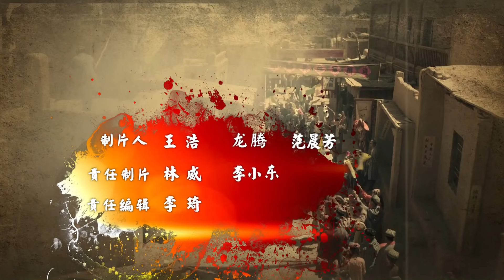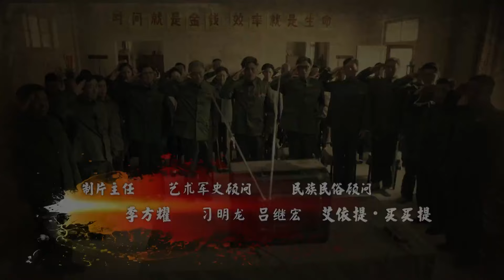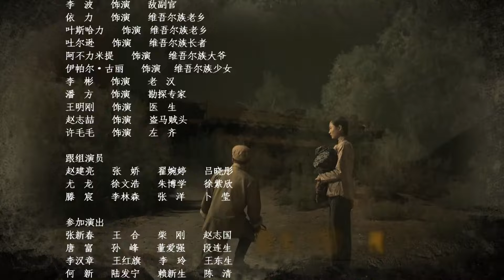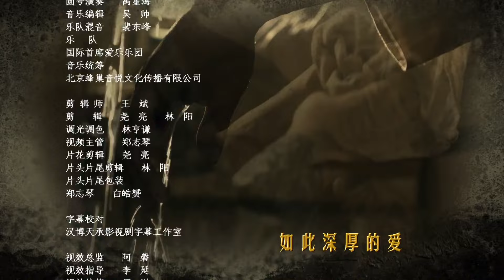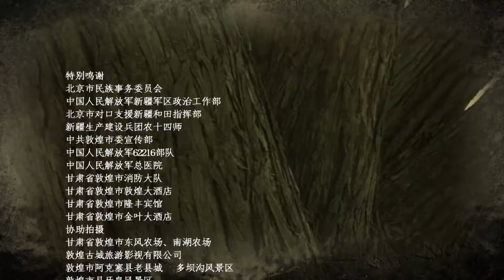好看的电视剧【野战之王】| 16 邵兵化身野战兵团团长与国民党部队激战，战友为保护自己献出生命，他决心终身驻守边疆，建设美丽的大西北！（《第一伞兵队》邵兵、《北方有佳人》李依晓）— 2023最新电视剧